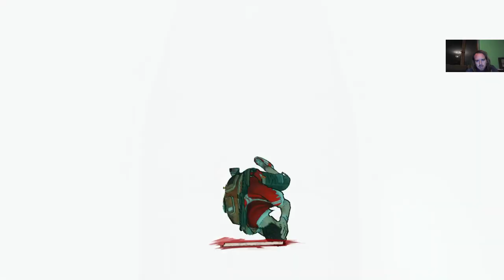AARON A GORILLAZOMBI Escape Dead Island 100% végigjátszás #7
7. küldetés vége, ahol Aaron a gorillazombi a főellenség.